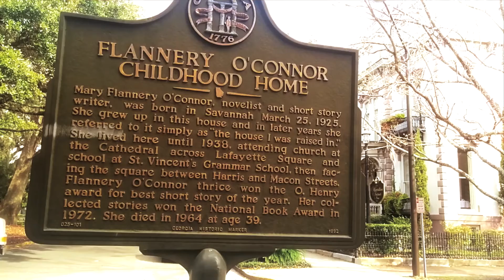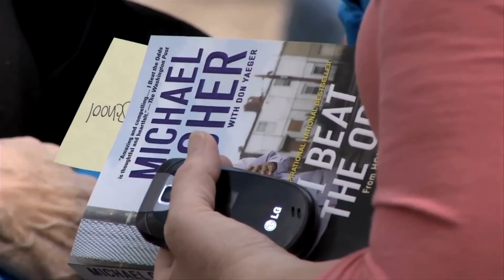10th Anniversary Savannah Book Festival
The Savannah Book Festival celebrated its 10th Anniversary in February 2017. Before the Keynote Address by National Book Award Winner Colson Whitehead, the Festival played this retrospective of its past decade of pursing the celebration of reading, writing and civil conversation.